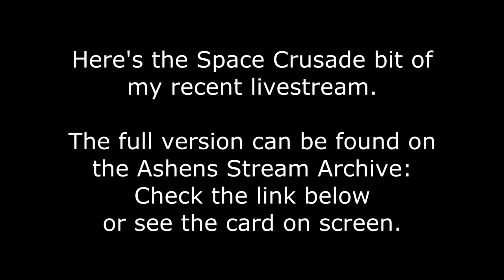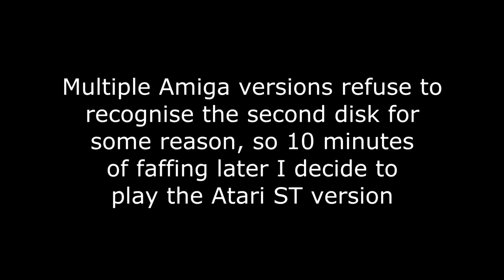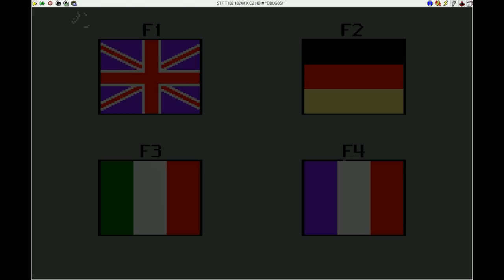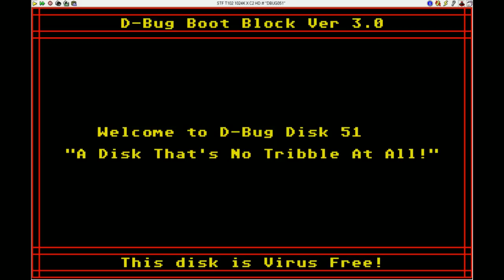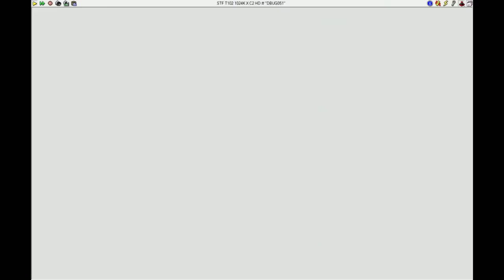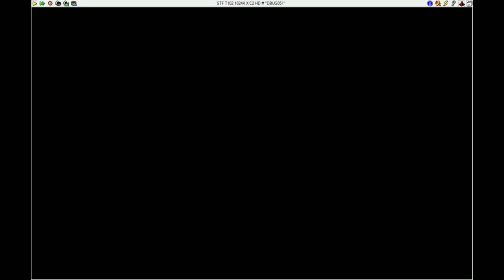Space Crusade (1992 Atari ST) : First Mission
As a one-off, here's some livestream footage from Twitch. Future streams can be seen live or on the archive channel!
every Monday at 8pm UK time